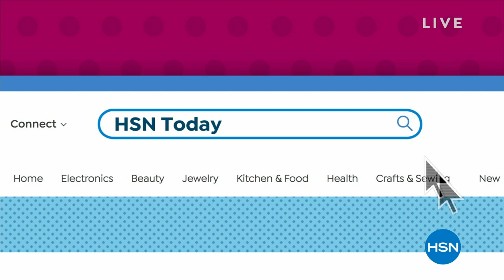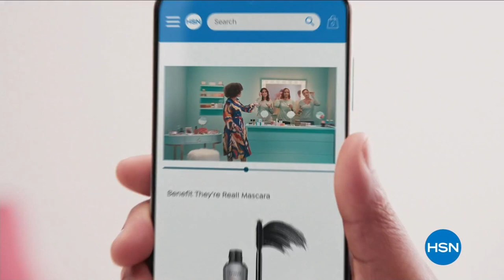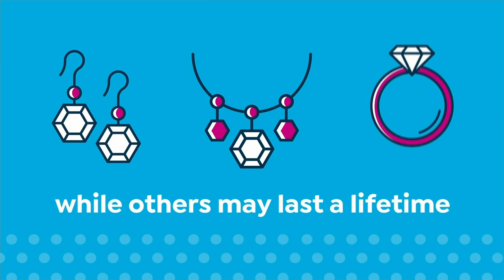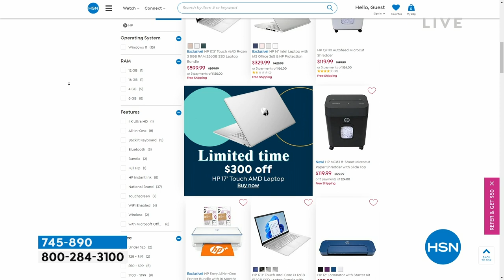HSN | HSN Today with Tina & Ty 03.09.2023 - 08 AM